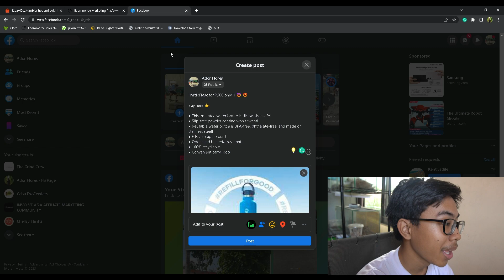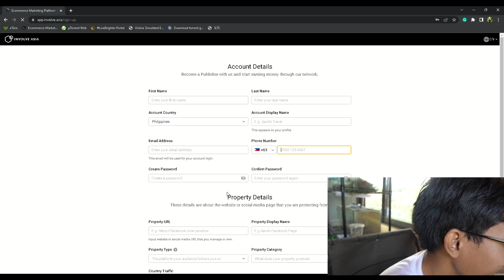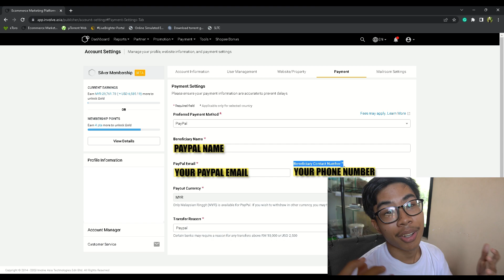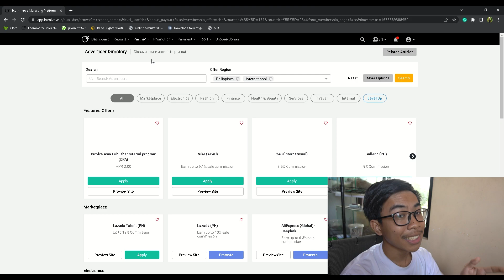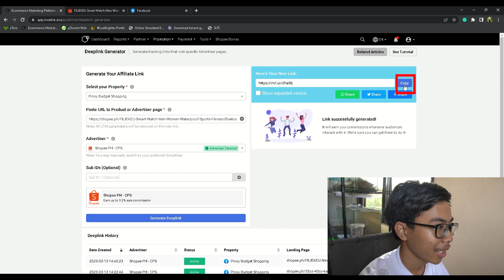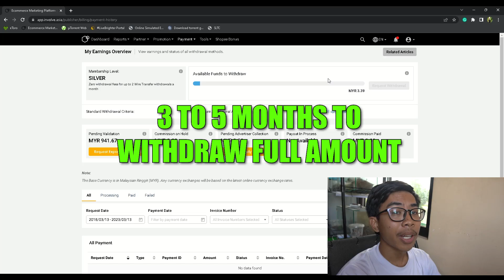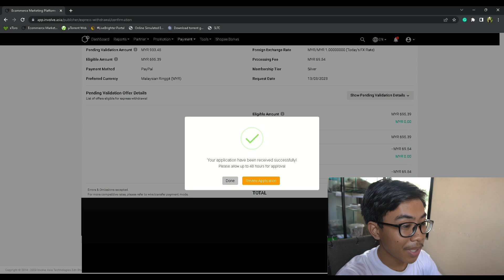I EARNED ₱8,000+ COPY-PASTING LINKS │ Involve Asia Affiliate Marketing Withdrawal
How to earn by just copy-pasting links! 100% Legit and with proof of withdrawal!

The links above are affiliate links which means I get commissions on your purchases but there are NO additional charges when you buy.

Buying from these links will greatly help the channel so thank you!

How to Earn Online / Copy Paste and Earn / Make Money Online / Paano Kumita Online / Earn Money Online / Paano Kumit ng Pera / How to Earn as a Student / Paano Kumita ng Pera as a Student / Work From Home / Online Jobs for Students / Freelancer / Freelancing / How to Withdraw in Involve Asia / Involve Asia  Affiliate Marketing